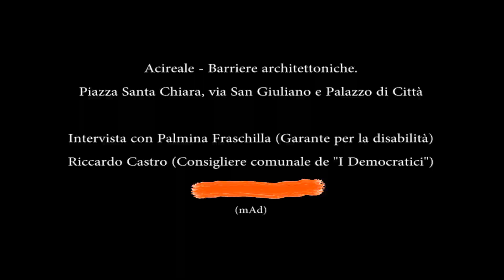FanCity Acireale - Barriere Architettoniche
Piazza Santa Chiara, via San Giuliano e Palazzo di Città - Intervista con Palmina Fraschilla (Garante per la disabilità) - Riccardo Castro (Consigliere comunale de "I Democratici")